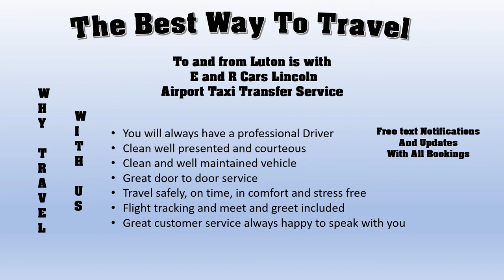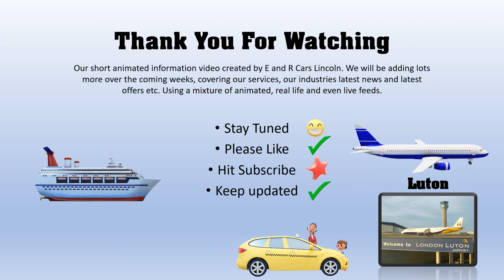Taxi Lincoln to Luton Airport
Taxi Lincoln to Luton Airport, with E and R Cars Lincoln short animated video.